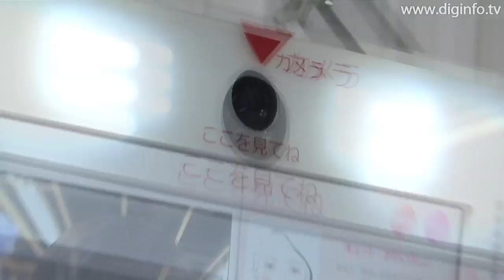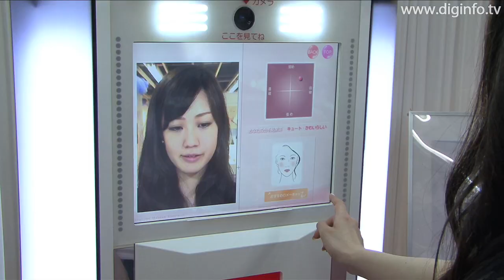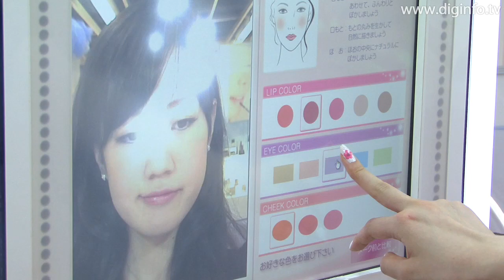リアルタイムメーキャップシミュレーター : DigInfo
資生堂
リアルタイムメーキャップシミュレーター